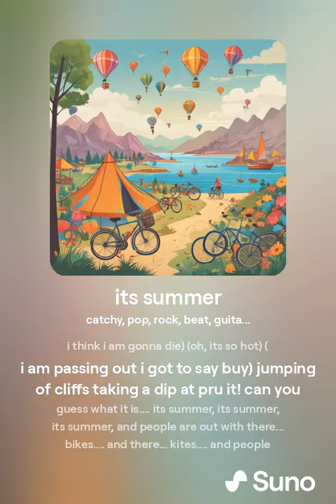its summer (ai song)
lyrics: firer fly's and scary rides. apple pies and water slides, nice cars and looking up at the stars, people playing guitars and people at the bars (oh, brother). can you guess what it is. its summer, its summer, its summer, and people are out with there... bikes. and there... kites. and people taking a hike, its summer. freeze tag and ice bags, six flags and American flags, people having a great times and people drinking a prime, people playing with slime and people disregarding there bedtimes (oh, boy). can you guess what it is. its summer, its summer, its summer, and people are out with there... bikes. and there... kites. and people taking a hike, its summer. summer heat and sweaty feet, lots to eat and delicious meats, swimming deep and driving your jeep, never sleep and never leep (of the cliff at proo it) can you guess what it is. its summer, its summer, its summer, and people are out with there... bikes. and there... kites. and people taking a hike, its summer. don't forget swimming, in your pool scraping the rimming, with a plastic toy in your pool, can you guess what it is. its summer, its summer, its summer, and people are out with there... bikes. and there... kites. and people taking a hike, its summer. (oh, its so hot) (i think i am gonna die) (oh, its so hot) (i am passing out i got to say buy) jumping of cliffs taking a dip at pru it! can you guess what it is. its summer, its summer, its summer, and people are out with there... bikes. and there... kites. and people taking a hike, its summer. (its summer) its summer... ITS SUMMER! can you guess what it is. its summer, its summer, its summer, and people are out with there... bikes. and there... kites. and people taking a hike, its summer.